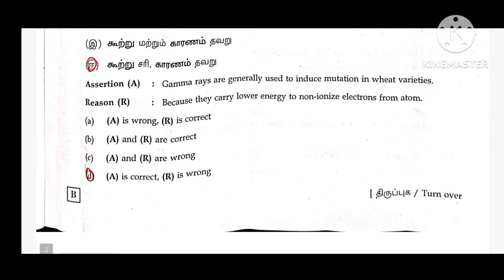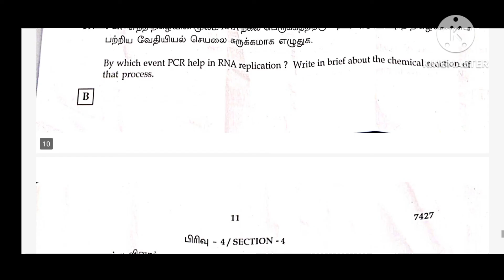12th Biology Public Question Paper 2024 Answer key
12th Biology Public Question Paper 2024 Answer key